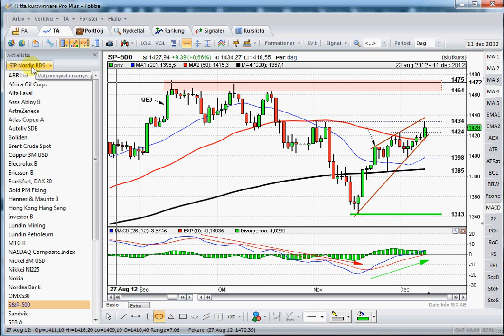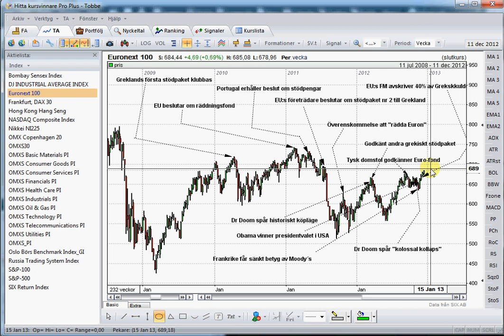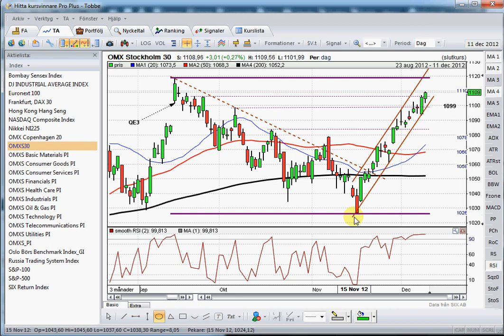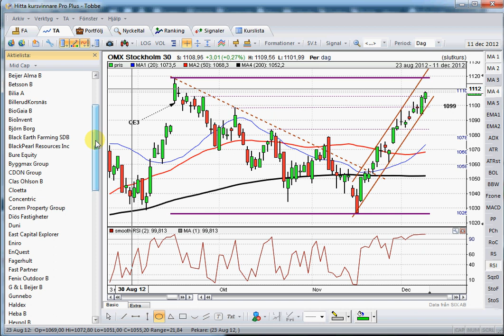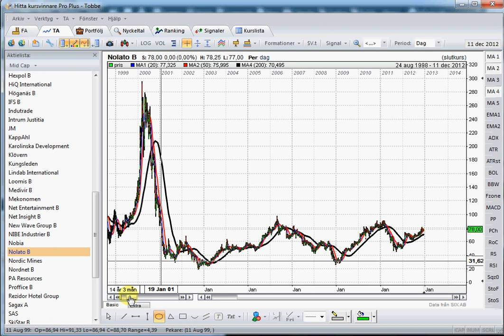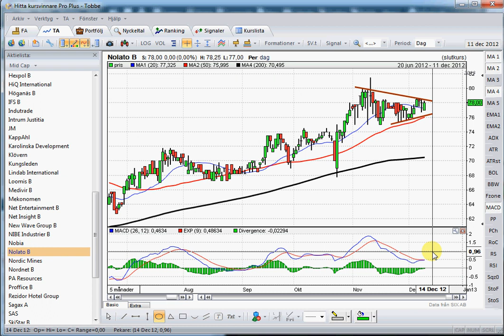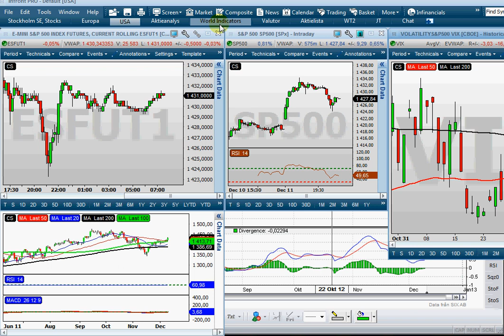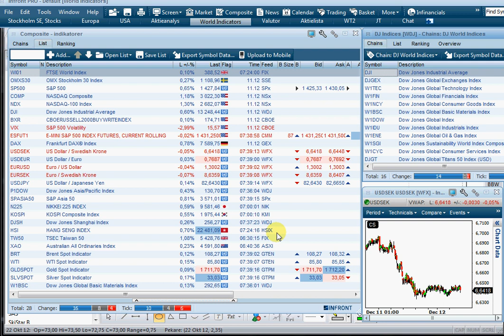121212 OMXS30 SP500 Nolato VIX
OMXS30: Motståndsnivåerna har de senaste tre veckorna passerats utan några större problem och nu närmar sig den nivå som jag "pratat om" sedan QE3 - 1120. Närmast på nedsidan bevakar jag nu måndagens marubozunivå vid 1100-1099, så länge nivån är intakt är det köparna som har bollen. Ju längre avstånd det blir ner till MA-200D desto större risk för att luften går ur när en överenskommelse kring budgetstupet presenteras. Än så länge har vi dock ingen bekräftad säljsignal men man bör avvakta med att göra entré på nuvarande nivå för uppgång då en rekyl närmar sig.

SP500: Även om kursen ser kortsiktigt överköpt ut har vi ännu inte fått någon säljsignal. Gummisnodden är hårt spänd på ovansidan men i en stark upptrend behövs bara någon dags lugnare uppgång för att reducera spänningen. En rekyl ner mot 1400-nivån skulle vara "hälsosamt" i dagsläget men om däremot 1385 där vi hade en botten den 28 november skulle punkteras ska vi börja skala ut långa positioner. Marknaden verkar tror att en överenskommelse kring budgetstupet skulle få börserna att stiga men vi vet historiskt att det mesta redan visas i kurserna och mycket talar för att vi strax efter ett sådant besked närmar oss en topp.